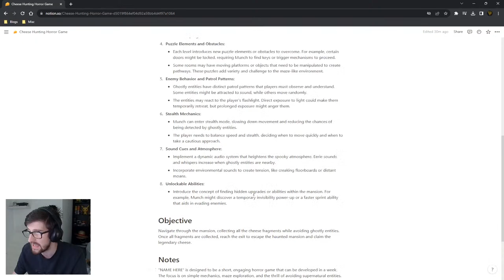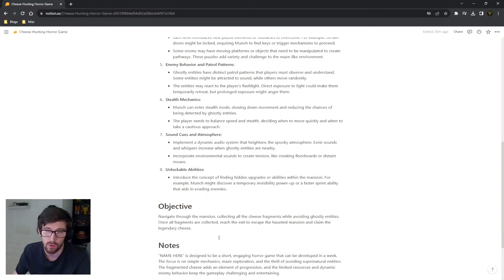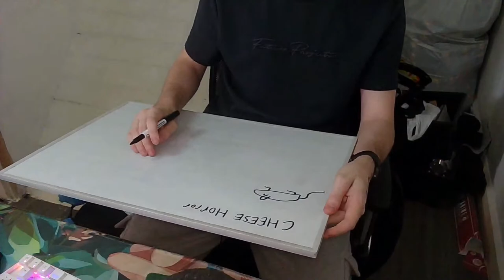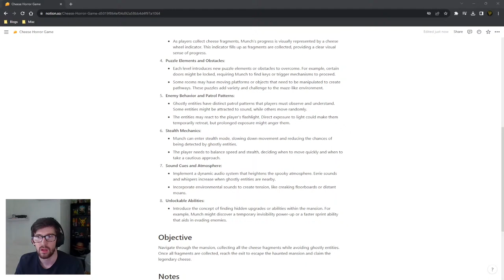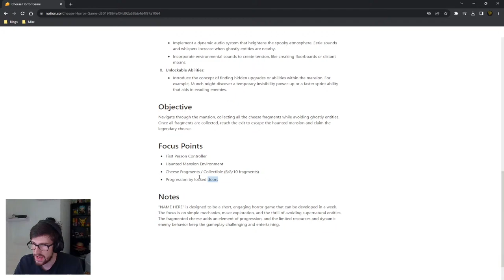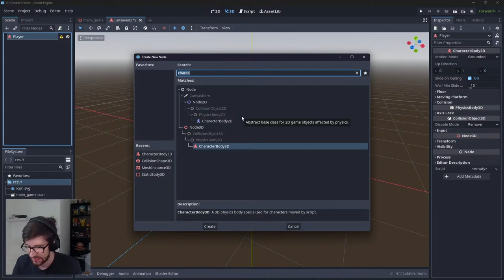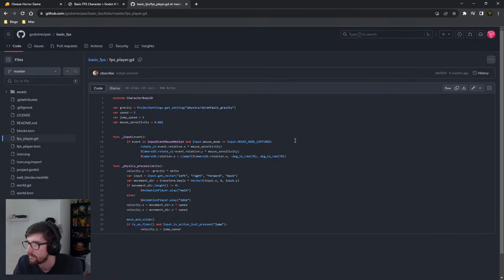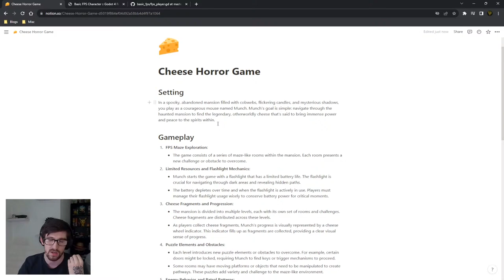Making a HORROR Game about CHEESE?!? - LIVE 🧀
What's up Game Dev Community! We're making a horror game around cheese in October!!

// PLAY BANANA TOSS NOW!